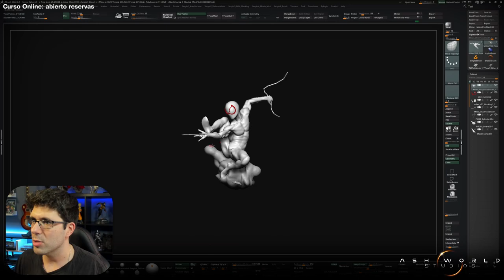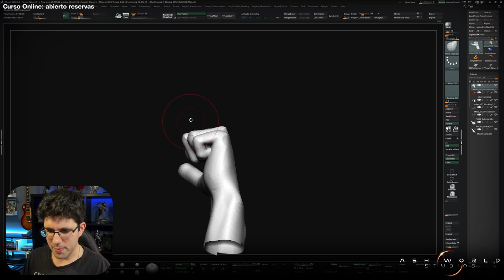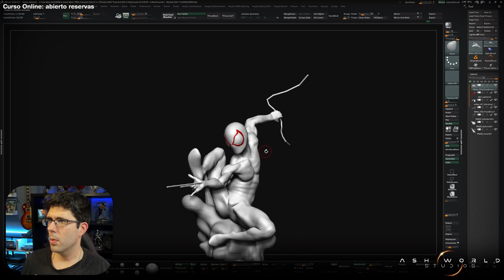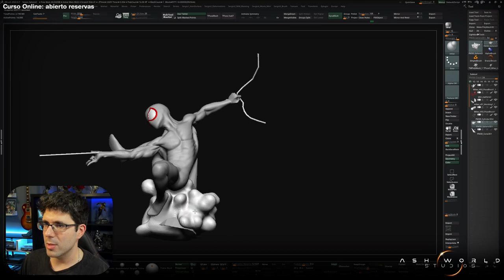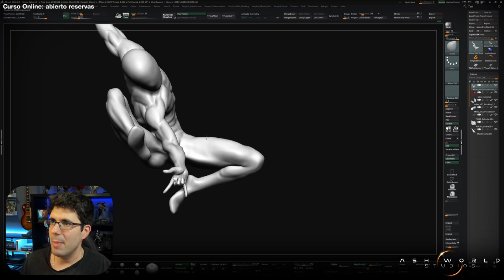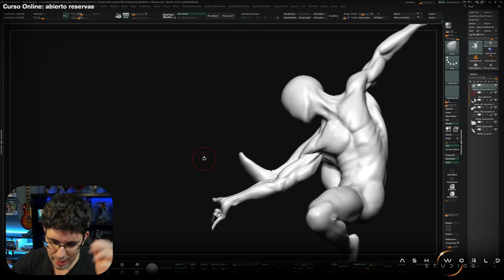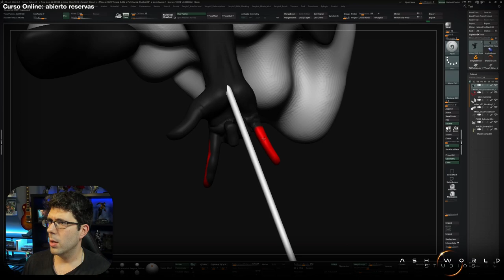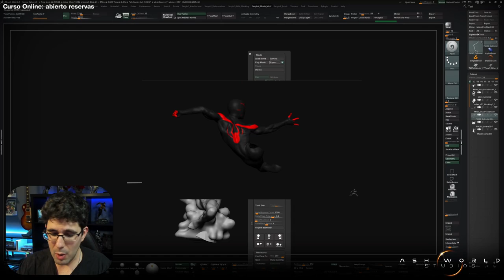MILES MORALES (SPIDERMAN) | Esculpido en ZBRUSH - Parte 5 | Sergio Hualde (Ash World Studios)